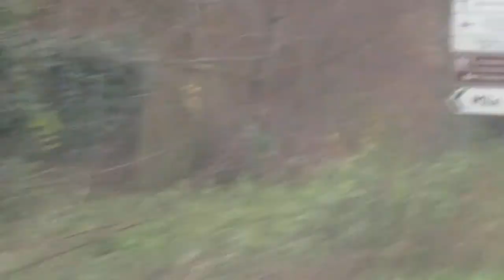BRIGHTON VS ARSENAL VLOG PREMIER LEAGUE 18/19 SEASON